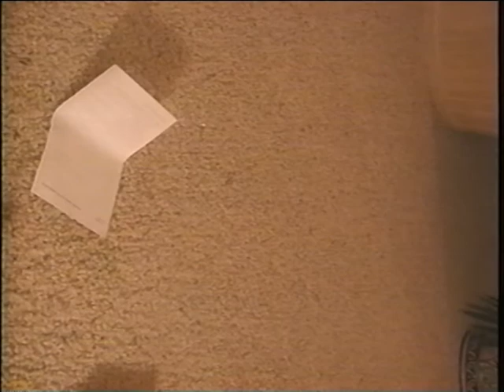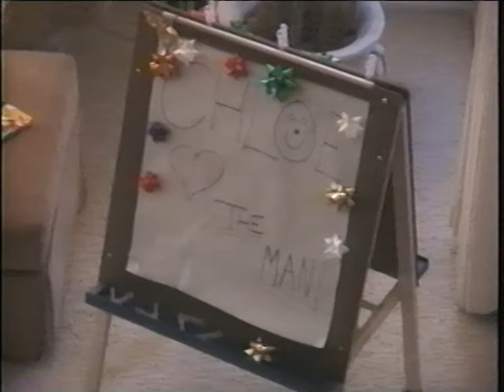Fall 1996 * Fall 1998 * Winter 2000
Featuring a charming miso-mash of ... 1996: Halloween; 1999: Mike McEntee's Wedding (again); Hanukkah; Christmas with Santa; 2000: Newborn Macy! * Christmas